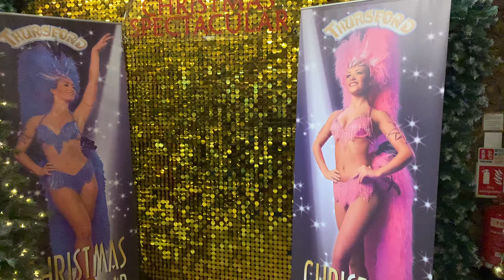Thursford daily film advent calendar Day Thirty-One31/12/2021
Thursford daily film advent calendar Day Thirty-One
31/12/2021 DannySloggettVision